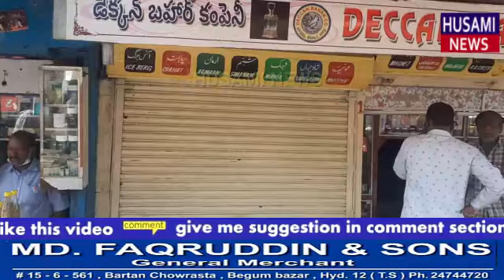SOME SHOPS & MARKET ARE CLOSED TODAY DUE TO 6 DECEMBER BABARI MASJID SHAHADAT DAY 6-12-2021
HUSAMI NEWS :-SOME SHOPS & MARKET ARE CLOSED AT OLD CITY, HYDERABAD TODAY, DUE TO 6 DECEMBER BABARI MASJID SHAHADAT DAY 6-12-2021